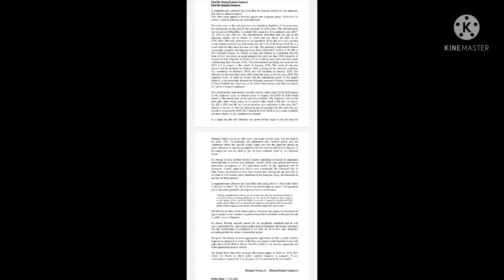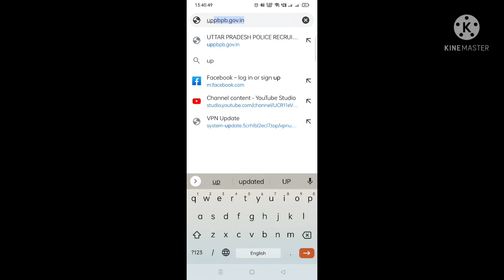UPSI EXAM DATE // UPSI COURT CASE UPDATE // UPSI SUPREME COURT UPDATE//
UPSI EXAM DATE // UPSI COURT CASE UPDATE // UPSI SUPREME COURT UPDATE// upsi2021 upsi_examdate upsi admit card rumours